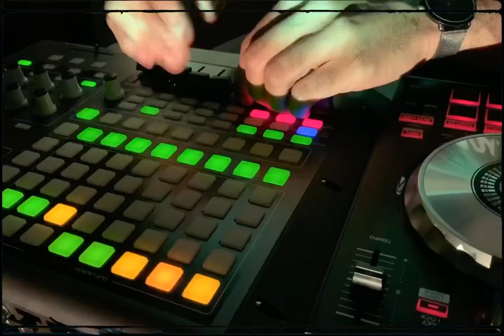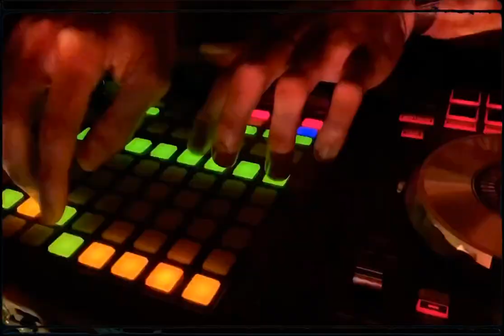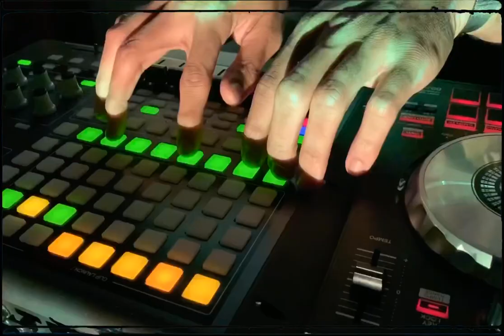Rodney Hazard - Distance (Live Performance)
My new single “Distance” is now available worldwide 🌏

Follow me on all platforms @RodneyHazard